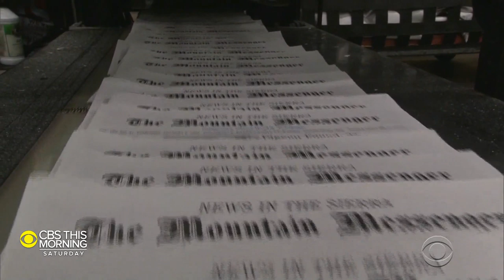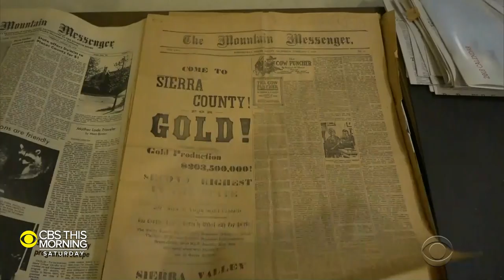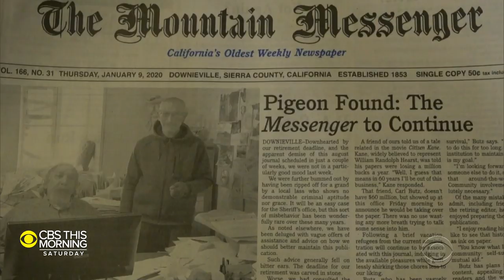California's oldest newspaper gets an unlikely editor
California's oldest newspaper has managed to survive for more than a century and a half. Now a new, and unlikely, editor is at the helm. John Blackstone reports.